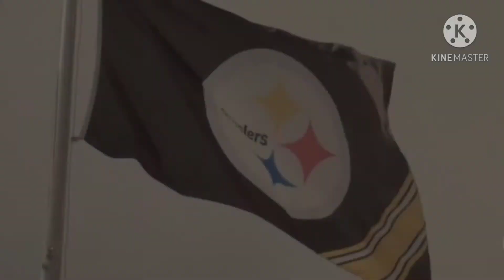Pittsburgh Steelers 2020 Mid-Season | "Dreams and Nightmares" | Highlights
Credits to the NFL, Pittsburgh Steelers, and Meek Mill.

Steelers are 8-0 for the first time in Franchise history.

Stairway to Seven!